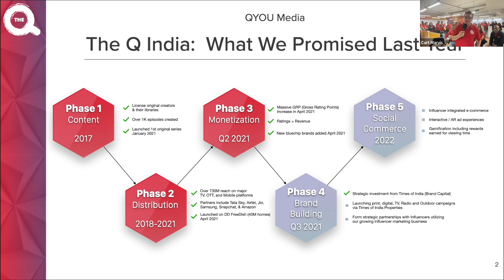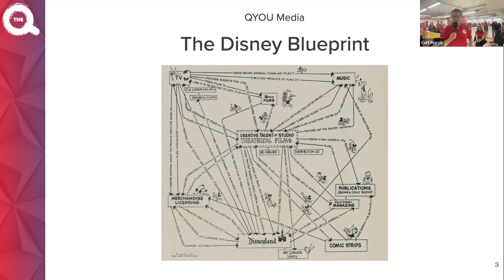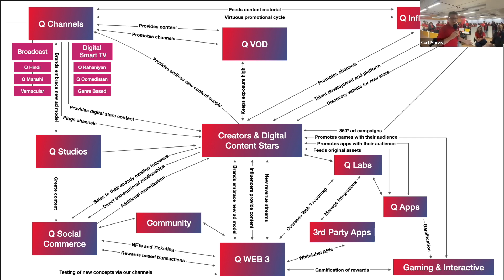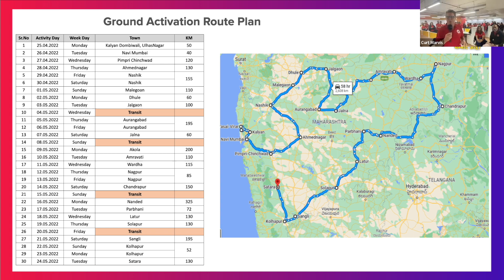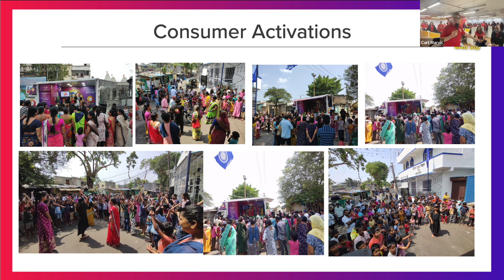QYOU Media Investor Update Live From Mumbai